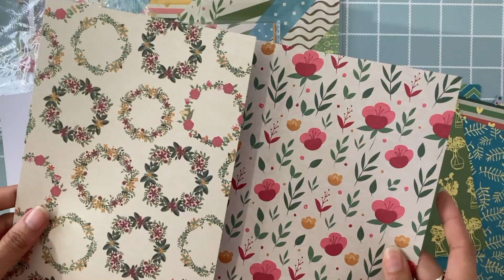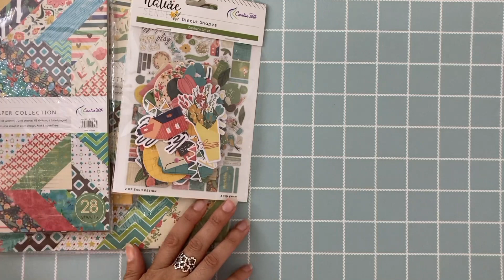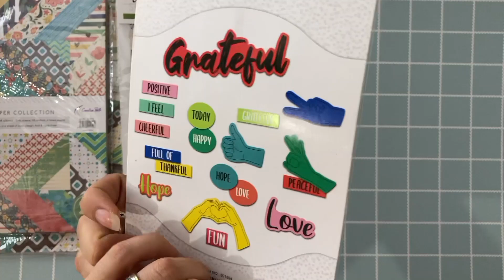De compras con The Creative Path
Hola hoy os traigo estas pequeñas compras que he realizado en la tienda de AliExpress The Creative Path espero que os guste mucho y os paséis por la tienda porque tienen muchas cosas a super buen precio.
Espero que os guste y pronto hare cositas con todo asique no os lo perdais besitos de colores.